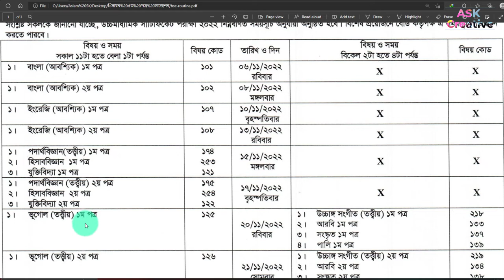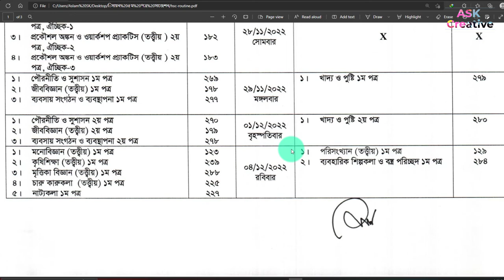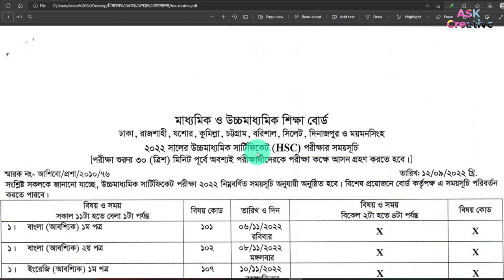HSC পরীক্ষার রুটিন প্রকাশ ২০২২ | HSC exam routine 2022 | HSC Routine All board 2022